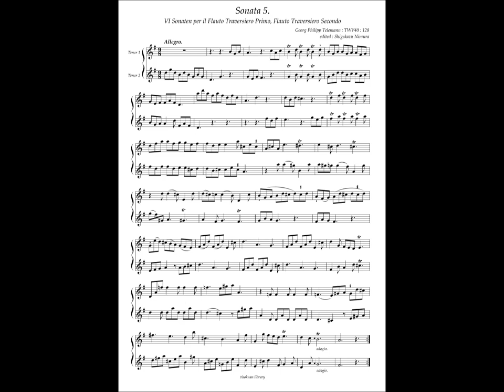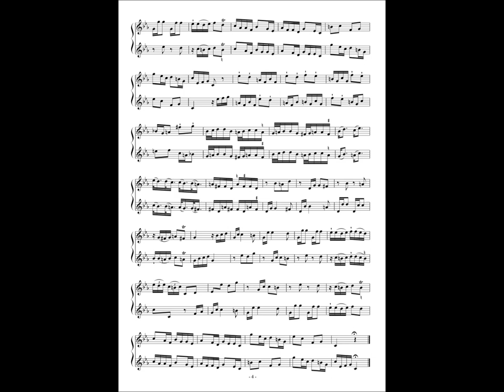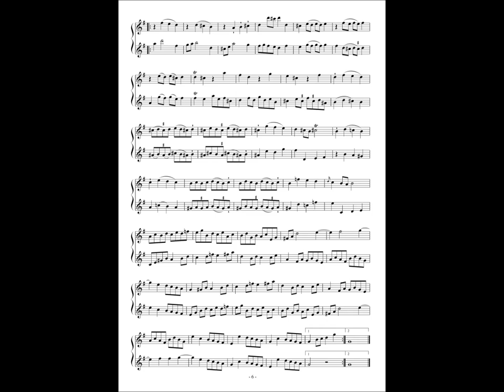G. P. Telemann, Duetto a Flauti No.5 TWV40 : 128